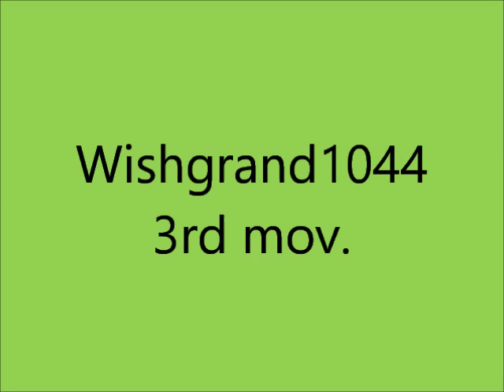Wishgrand 1044 - Giovanni M. da Zama